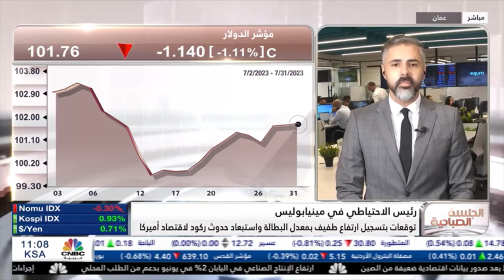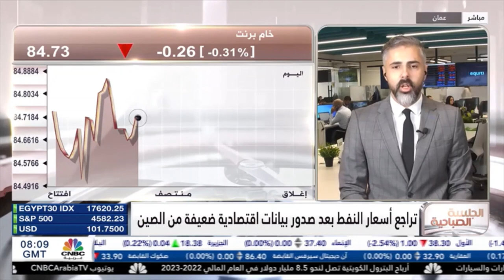ماذا يعني تباطؤ توقعات التضخم في منطقة اليورو ؟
من المقرر أن يصدر تقرير الوظائف الأمريكية هذا الأسبوع، وتشير التوقعات إلى إضافة الاقتصاد الأمريكي 200 ألف وظيفة في يوليو، واستقرار معدل البطالة عند 3.6%.

تراجعت توقعات مؤشر أسعار المستهلكين في منطقة اليورو ليصل إلى 5.3% في يوليو مقارنة مع 5.5% في يونيو، استقرت توقعات المؤشر الأساسي عند 5.5% على أساس سنوي